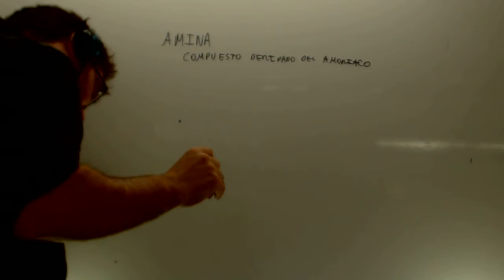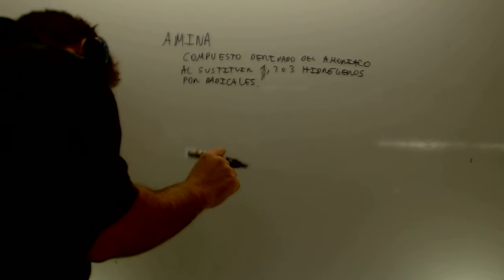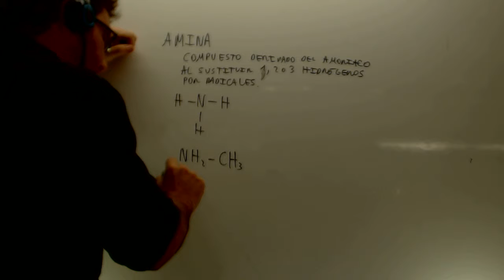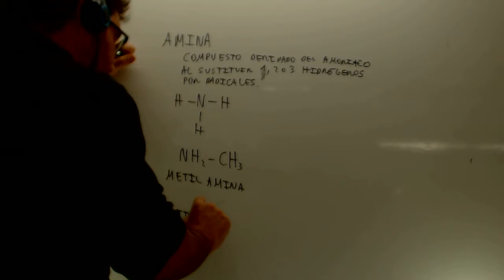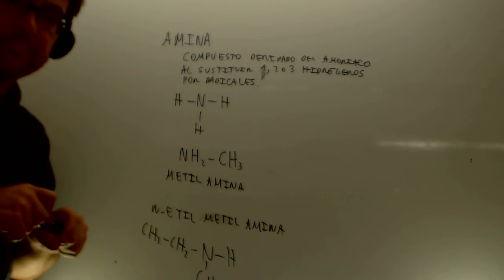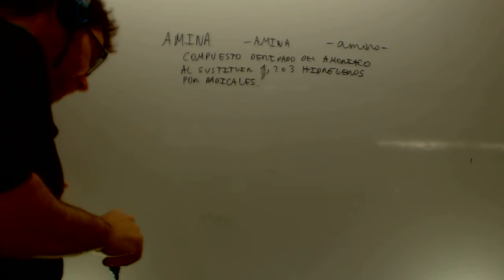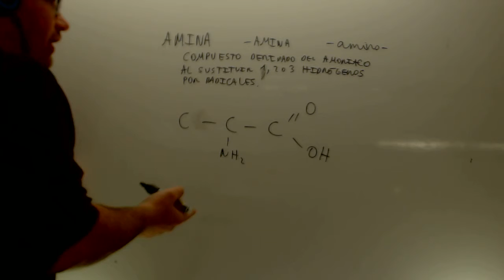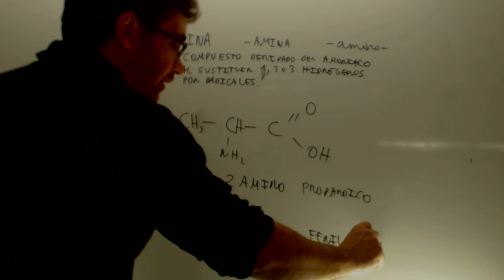Aminas Formulacion organica Quimica Acceso CFGS Academia Usero Estepona